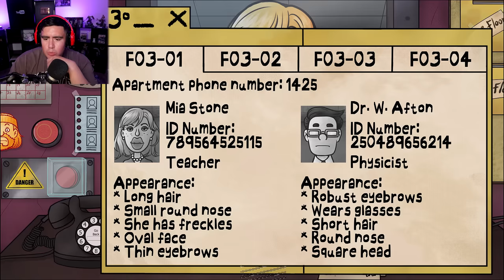Video doesnt end until i accidentally let a doppleganger inside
i saw some comments saying i miss a lot of details on the dopplegangers, so i put it to the test..vid doesnt end until i mess up